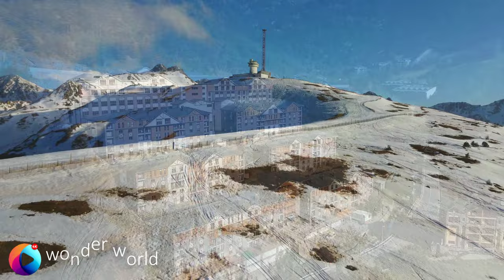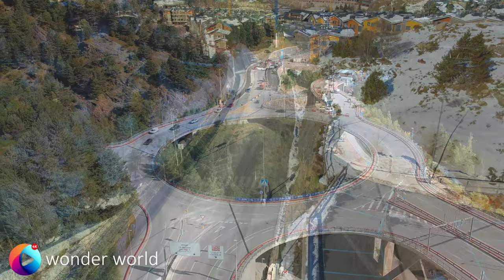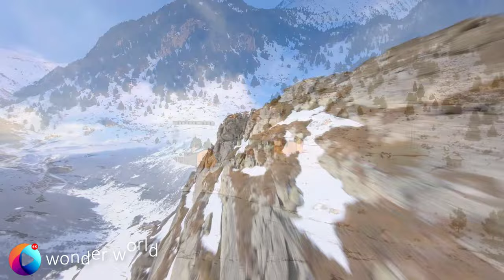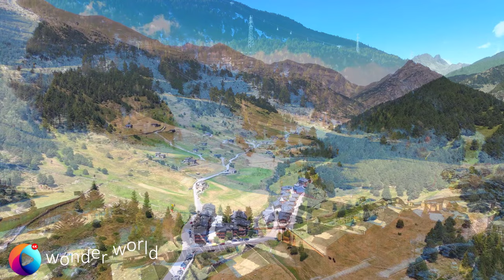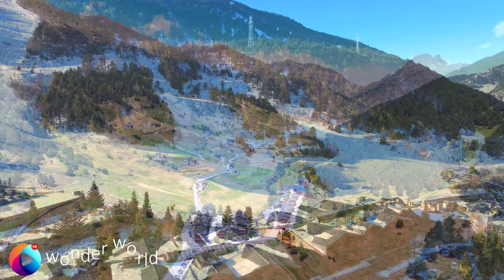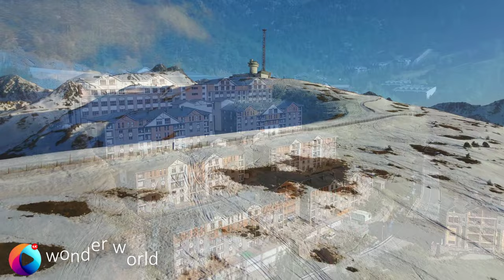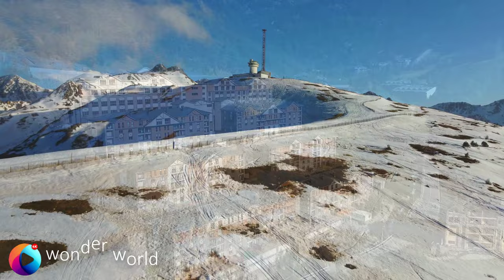FLYING OVER ANDORRA 4K UHD|Relaxing Music Along With Beautiful Nature Videos|SUPER HD 4K VIDEO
❤ From the highest mountains to the deepest rivers, this blockbuster series takes you on an unforgettable journey through the daily struggle for survival in Earth's most extreme habitats. Planet Earth takes you to places you have never seen before, to experience sights you may never experience anywhere else.
I want to share with you my natural scenes from these Trips.
Enjoy this video and Relaxing Music and don't forget to watch

We're a music label that does everything we can to help you feel calmer and happier than music. Music has no barriers, so no matter who you are or where you come from, these beautiful beats are made for you. Embark on a journey to find your inner peace and brighten your day.
❤Watch the 4k ultra high definition video in this video in somewhere at nail salon, public transport or restaurant. Relaxing music is playing in the background.

Wonder World | PIANO RELAX, MUSIC FOR YOUR SOUL💝